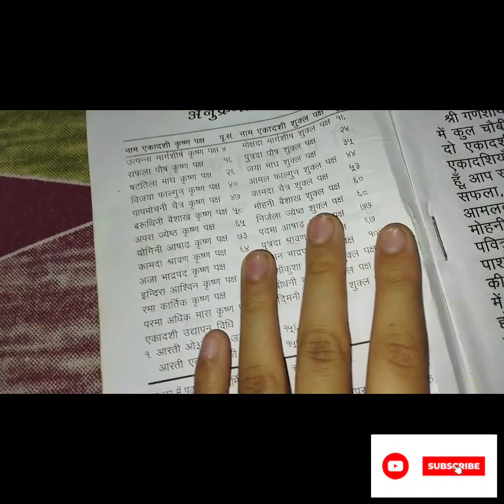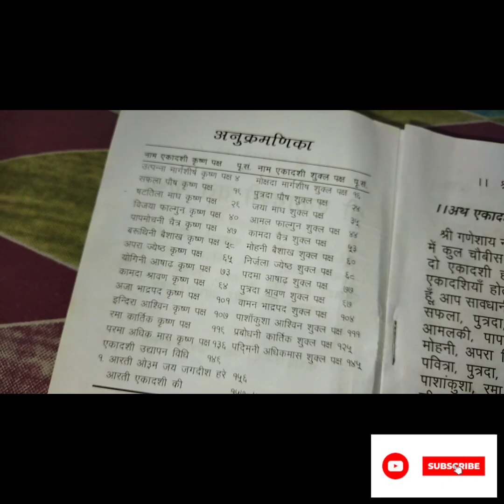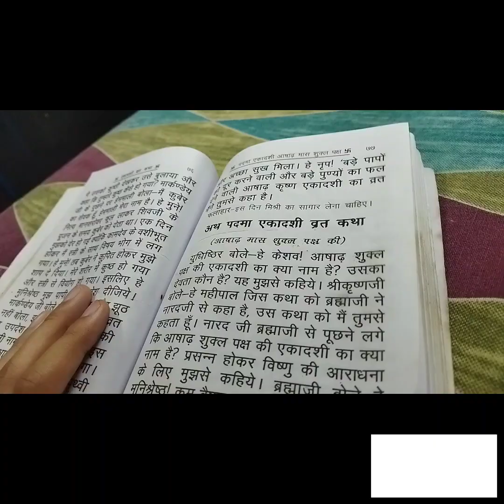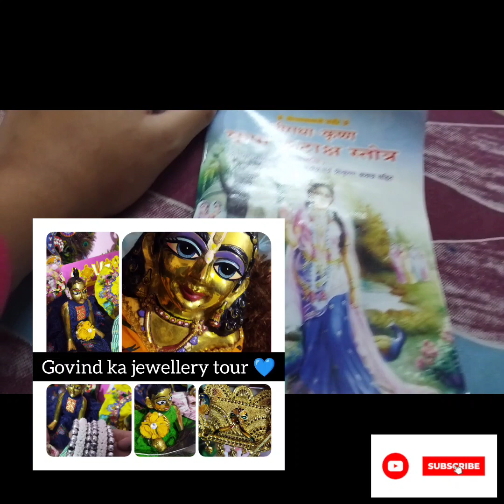900 special ekadashi vlog💙💙 aaj ka prasadam kya tha??